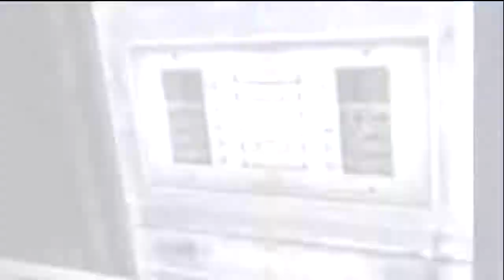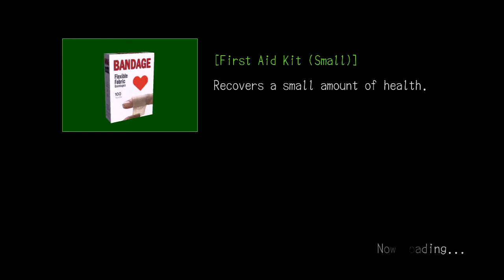Let's Play, "Deadly Premonition" - Part 12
Twelfth part of my Deadly Premonition Let's Play! Watch in HD.

"They *have* to be Celestial Cock-pushers from now on, don't they?"